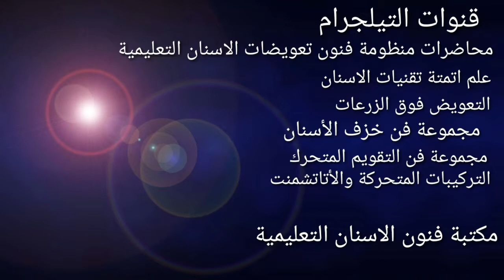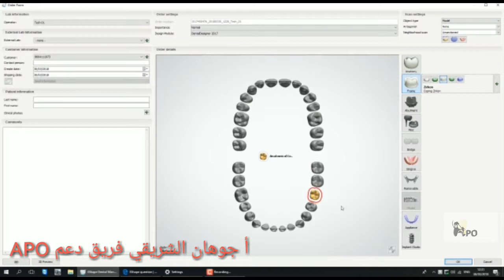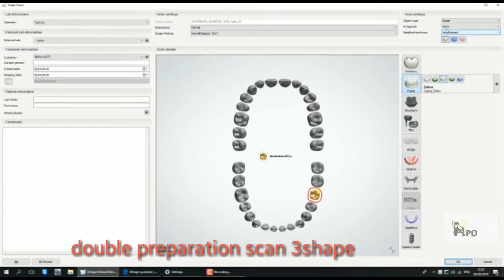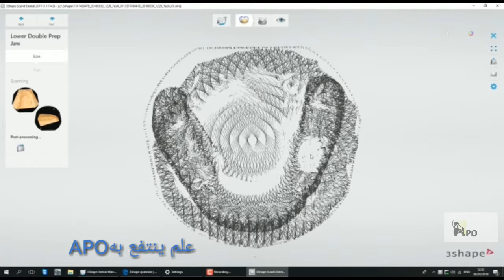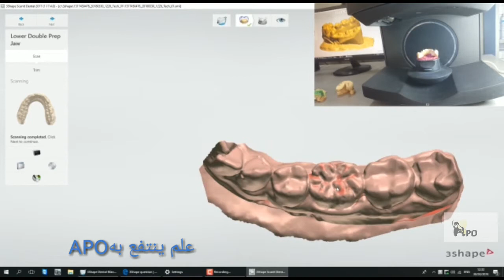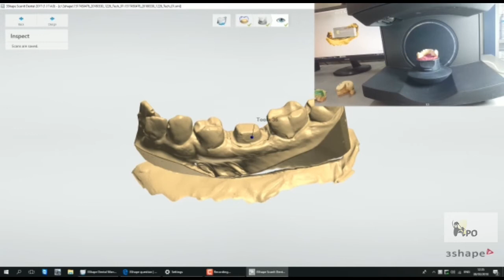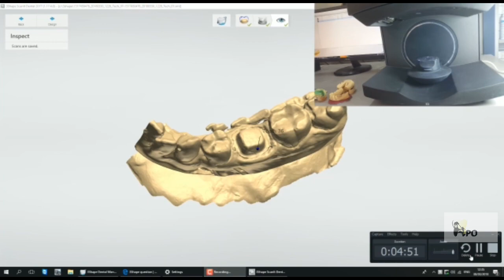3shape double preparation scanأ.جوهان الشريقي